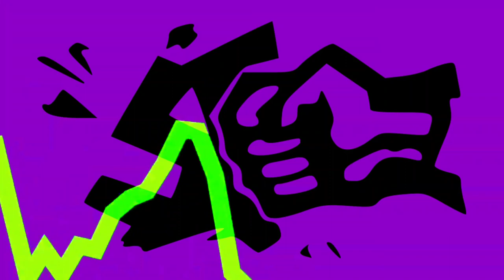Anti fascist organising with Mass Work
We talk with Red about strategies for crushing fascists in your town